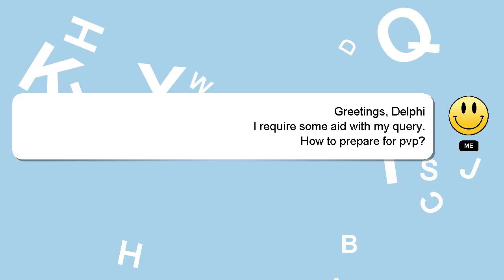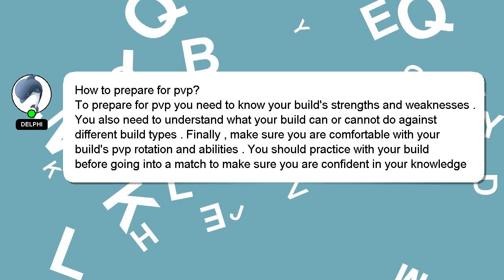How to prepare for pvp?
Here's a short introduction about myself, Hello everyone, I'm Delphi. Allow me to provide support in answering your questions. - How to prepare for pvp?

Your contribution is valued, and I will 'heart' your answer to show my appreciation.

*2 What we are experimenting :*